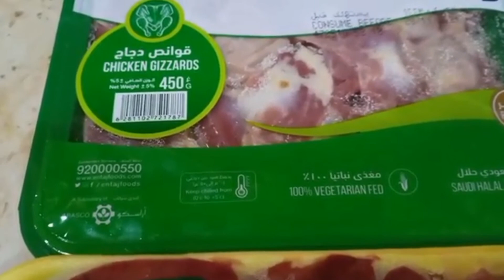CHICKEN GIZZARD & LIVER RECIPE || HATI AYAM, AMPELA BUMBU KARY || pota kaleji masala